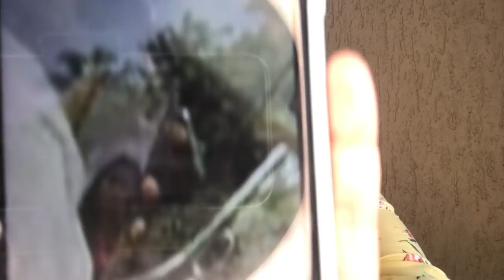Karan aur Tejasswi ki ye latest photo aakhir kyu ho rahi hai viral?